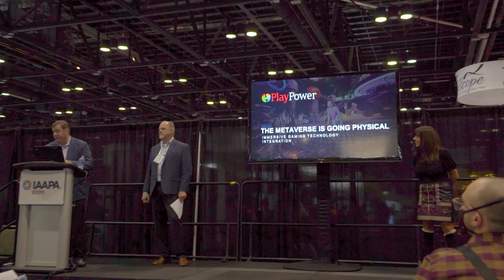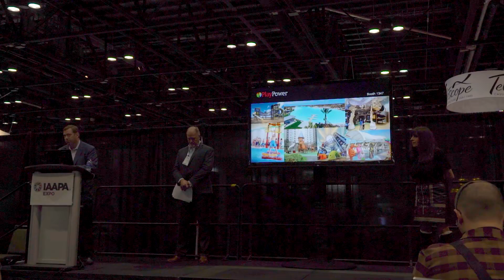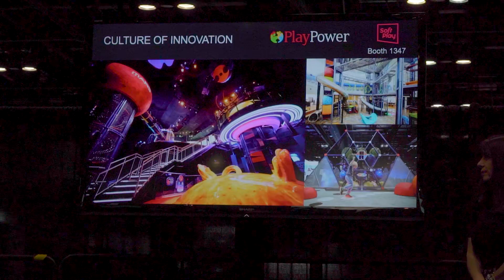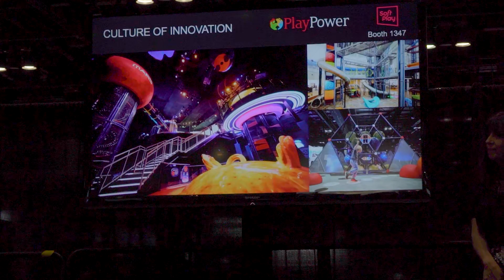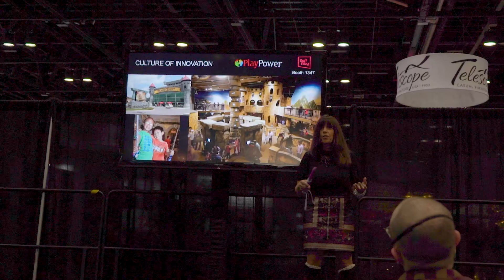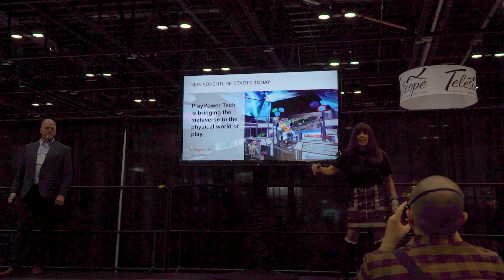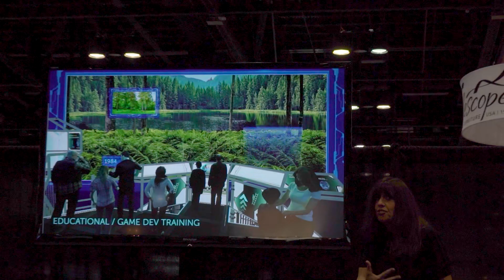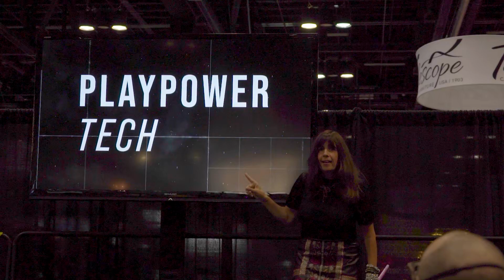IAAPA 2021 PlayPower Press Conference Immersive Physical Play Spaces Powered by Unreal Engine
PlayPower® Launches PlayPower Tech, Creates New Category of Interactive Experiences That Bring Immersive Characteristics of Metaverse Into Physical Play Spaces

– PlayPower joins forces with attractions-industry veterans Denise Chapman Weston and Rick Briggs to add technology-rich capabilities to extensive recreation portfolio
– PlayPower Tech will integrate Epic Games’ Unreal Engine technology into physical entertainment spaces

My Gear:
Sony A7S II
Sony SEL24240 FE 24-240mm